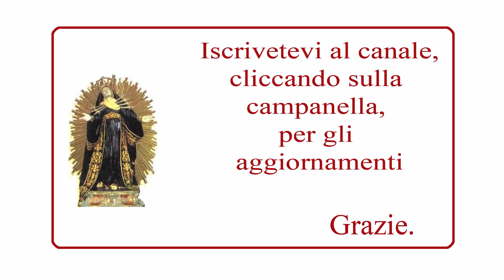11 maggio: San Nepoziano; le virtù vengono solo da Dio